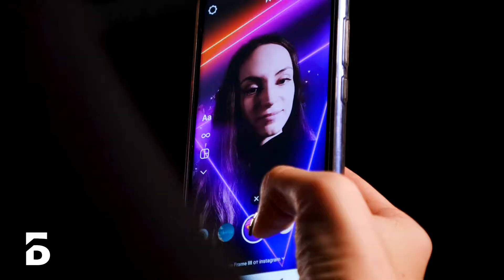Носите маски!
Всем здоровья и денег!

Приняли эстафету у Домодедово, передаём соседям из Реутова и в Королёв.